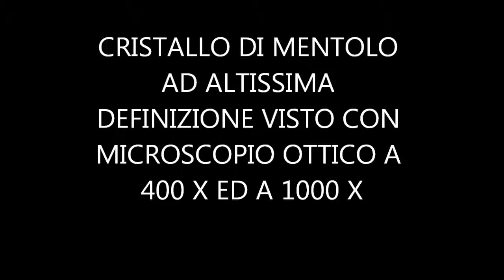CRISTALLO DI MENTOLO AD ALTISSIMA DEFINIZIONE VISTO CON MICROSCOPIO OTTICO A 400 X ED A 1000 X